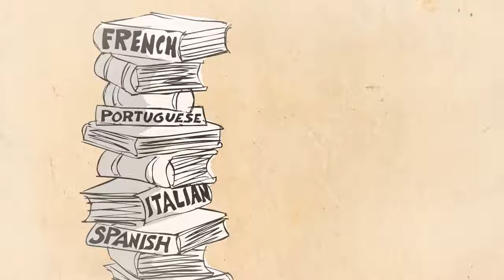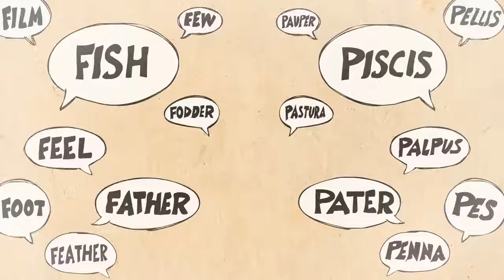Where did English come from?